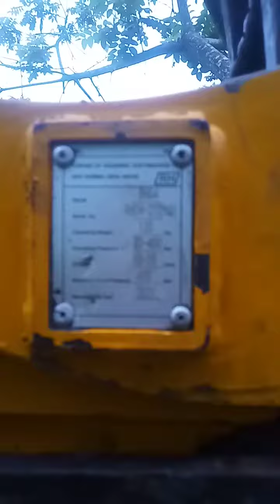Backhoe Loader Hydraulic Quickhitch (Surelock)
Mizoram a chuan ka vawikhat hmuhna.😂